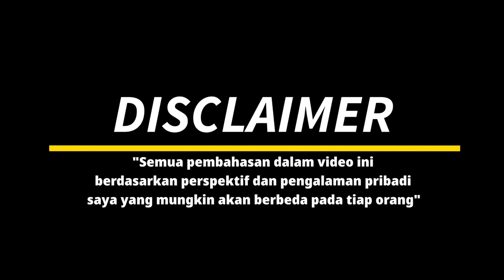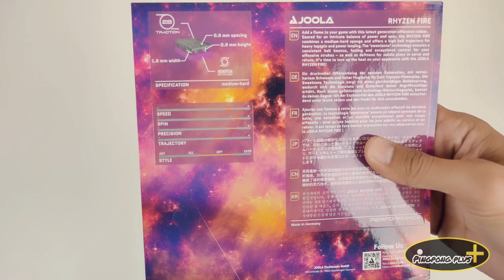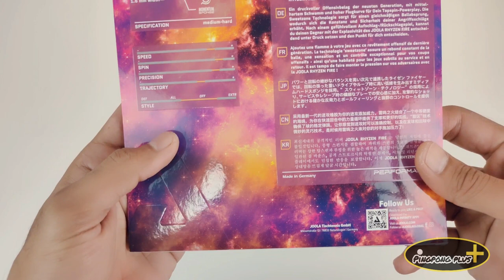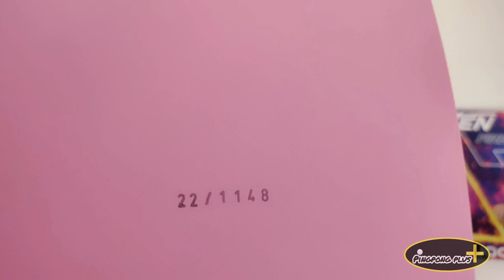Joola Rhyzen Fire 🔥 || Add Flame To Your Game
Add a flame to your game with this latest generation offensive rubber. Geared for an intricate balance of power and spin, the Rhyzen FIRE combines a medium sponge and offers a high ball trajectory for heavy topspin and power looping. The Sweetzone technology ensures a consistent ball bounce, feeling and exceptional control for your offensive strokes – as well as deftness for subtle plays in serve and return. It’s time to turn up the heat on your opponents with the JOOLA Rhyzen FIRE!

setup in test:
Victas Quartet AFC
Victas V15 Extra
Joola RHYZEN Fire